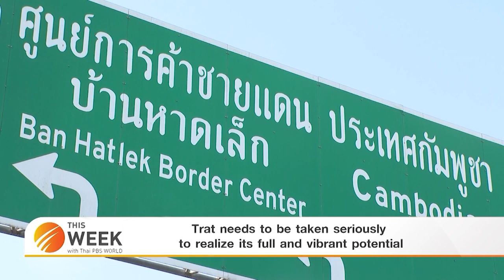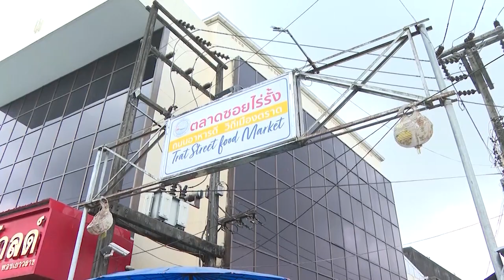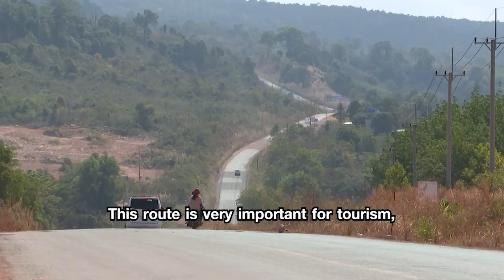Trat needs to be taken seriously to realize its full and vibrant potential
24th March 2023